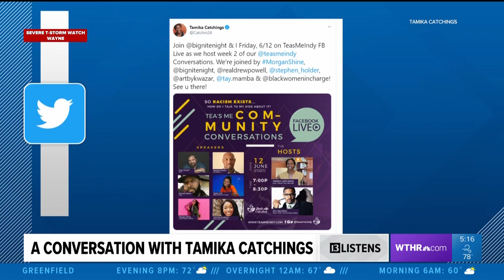A conversation with Tamika Catchings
Tamika Catchings says racism does exist and she wants to help create meaningful change.